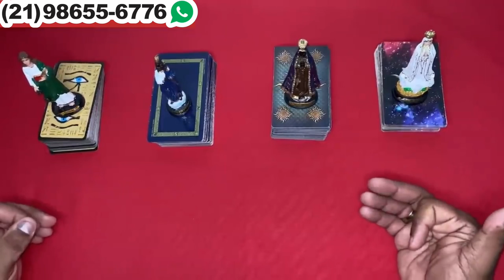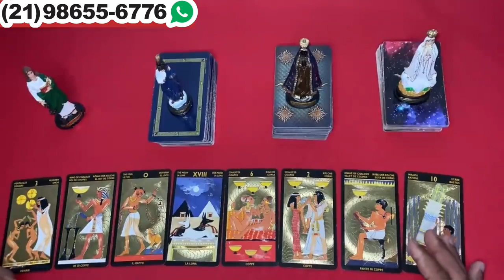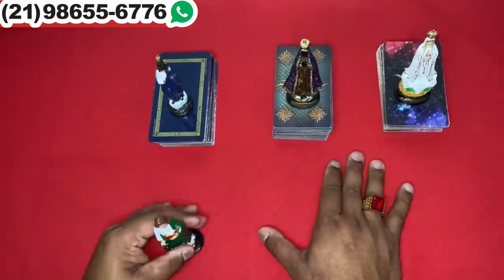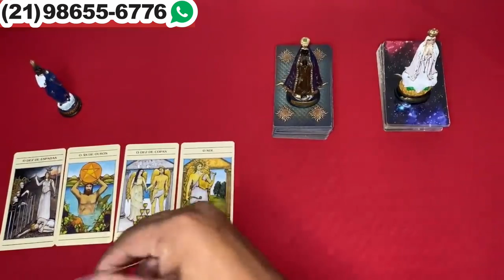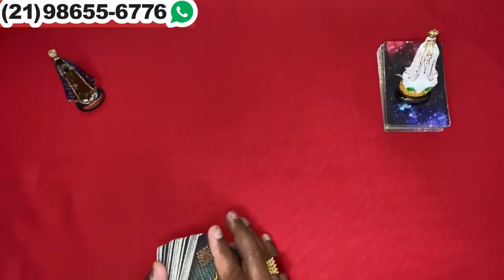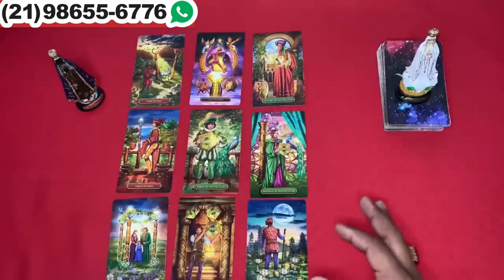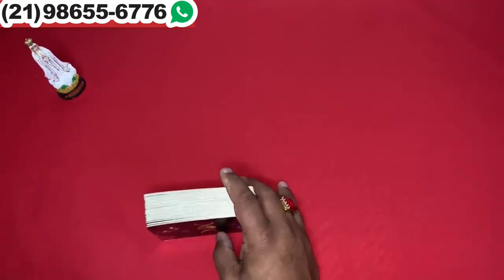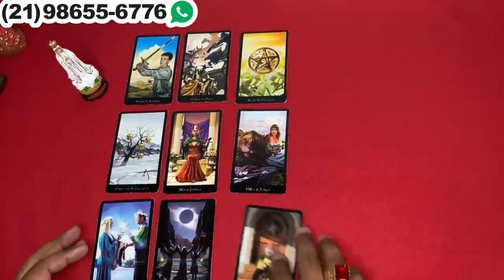☀️ UM HOMEM ESTÁ ARREPENDIDO DO QUE FEZ , COMO ESTÁ O CORAÇÃO DELE(A) HOJE?